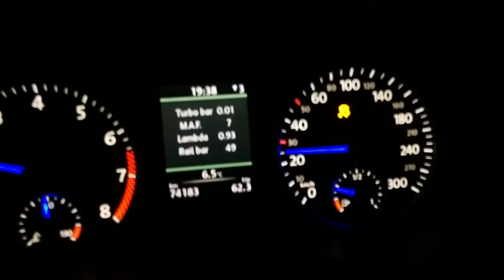Golf V GTI with Scirocco 1k8 Premium Instrument Cluster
Grip test golf 5 gti